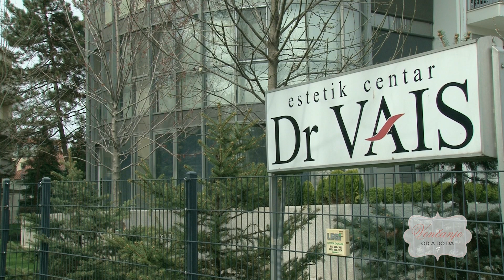Dr VAIS - Kopče za nokte (Ortoniksija)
Ortonixia je inovativna metoda za korekciju svih tipova uraslih i cevasto deformisanih noktiju. Ova medicinska metoda omogućava izbegavanje hirurške intervencije koja je do skora bila jedini izbor za rešavanje uraslih noktiju. Redukcija nokatne ploče, osim što je bolna, daje i veliki broj recidiva to podološke proteze izdvaja kao terapijsku opciju koja brzo, potpuno bezbolno i trajno lišava pacijenta bola. Slično zubnim, podološke proteze koriguju deformitet nokta, omogućavajući zdrav, prirodni rast nokta. Podološke proteze se adaptiraju svakom noktu, postavljaju se bez anestetika, a podižući rubove nokta, daju momentalno olakšanje pacijentu. Pogodne su za sve uzrasne kategorije, uključujući i novorođenčad i dijabetičare. Jednostavna, nežna aplikacija, nepostojanje alergijskih reakcija, omogućavaju obavljanje svakodnevne rutine i sportskih aktivnosti.
Proteze koje su i danas u upotrebi razvijene su 1980. u  Institutu za ortoniksiju, Erlangen, Nemačka. Napravljene su od  medicinske čelične žice ili silikonske  trake u kojoj je impregnirana sama žica. Postavljanje proteze zahteva individualni pristup u zavisnosti od oblika same nokatne ploče, za trajno rešavanje problema. Plasira se preko dorzalne strane nokta obuhvatajući bočne rubove. Odižući ih, tkivo se oslobađa pritiska, a bol prestaje. Proteza se menja jedanput mesečno, a nosi od 6 mesci do godinu dana.